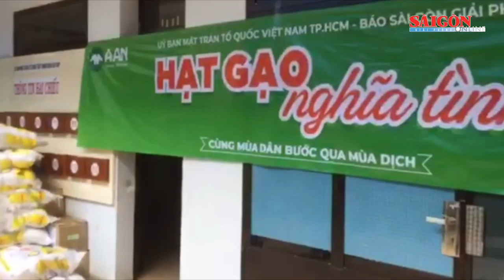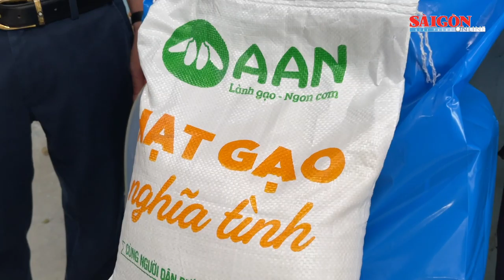"Xe gạo nghĩa tình" tiếp tục mang nhu yếu phẩm đến với người dân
Tiếp nối chương trình “Xe gạo nghĩa tình” do Báo SGGP tổ chức, Công ty Cổ phần Tập đoàn Tân Long đã ủng hộ 110 tấn gạo để hỗ trợ người dân khó khăn tại 22 quận, huyện, TP trên địa bàn TPHCM.